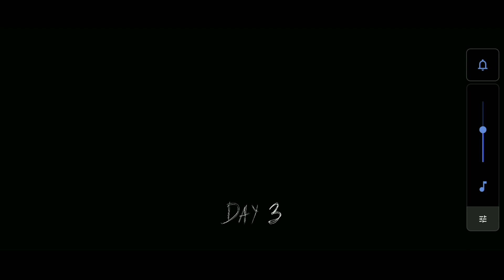Granny chapter 1 Full door escape ( @GamerzTab )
Granny chapter 1 Full door escape ( ‎@sanjayjatav1  )